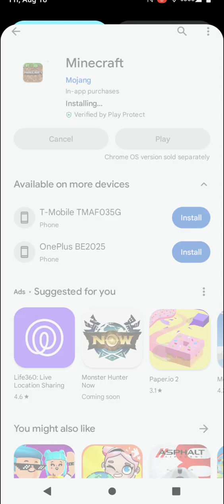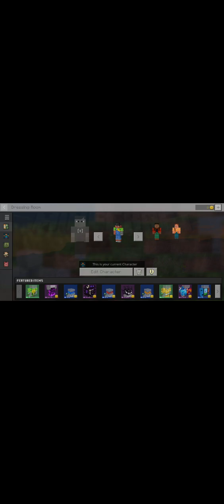hey guys I was playing Minecraft but next video is going to be about garden of banban chapter 4